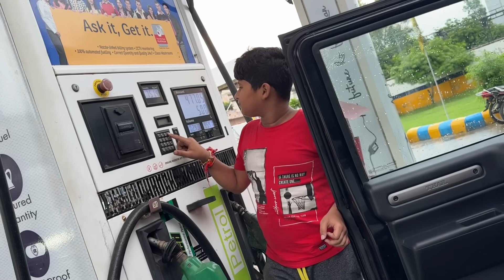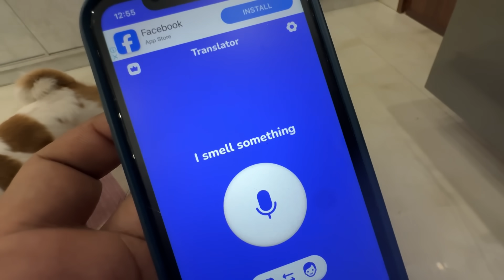Jojo meets Queenie 🥰